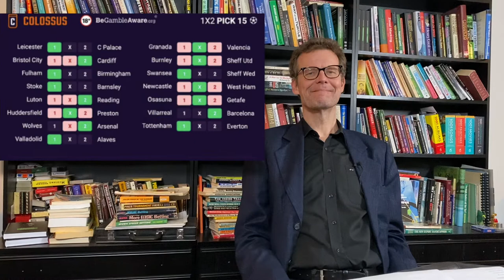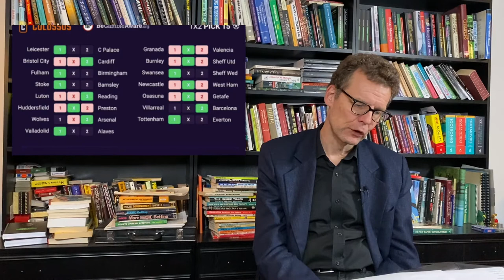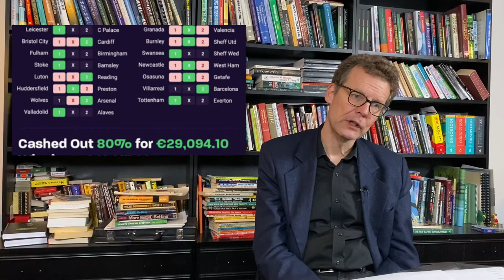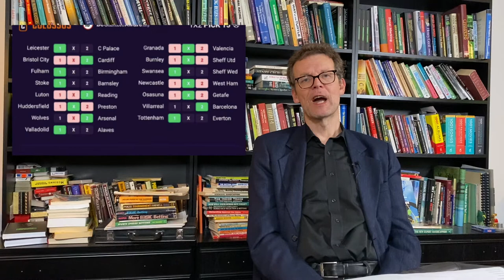ESBC Vuoksenmaa - 50 711,79€ Kimppavoitto (Colossus Pick15 1X2, 6.7.2020)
Jorma Vuoksenmaa ja hänen 59 kimppajäsentään nappasivat heinäkuun 2020 ensimmäisenä viikonloppuna Colossus Betsin 15 kohteen vakiosta hurjan 50 711,79€ potin. Tällä videolla Jorma kertoo miten kaikki tapahtui: Miten kuponki rakennettiin, milloin ja miksi Jorma teki cashout-päätöksiä, ja miten itse voit päästä mukaan osakkaaksi Jorman tuleviin kimppoihin.